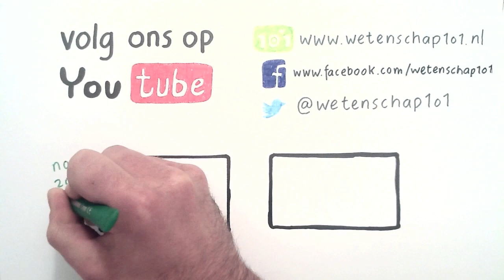Ruimte voor gastbijdragen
De getekende filmpjes kosten toch wel wat tijd, dus maak ik ze voortaan om de week. Dat betekent ook dat er ruimte is voor gastbijdragen. Wil je eens een keer een gastbijdrage maken (van maximaal 101 seconden), laat het ons weten op wetenschap101.nl.

Wetenschap101 is een videoblog over exacte wetenschap. Verrassend, enthousiasmerend en toegankelijk. En: allesbehalve tijdrovend.